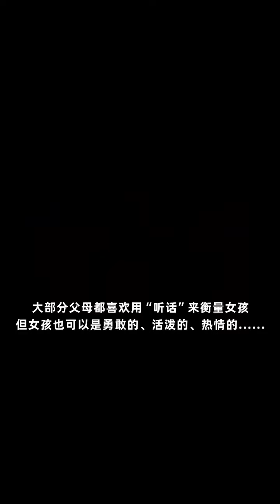18岁后我放过自己，活成别人羡慕的样子